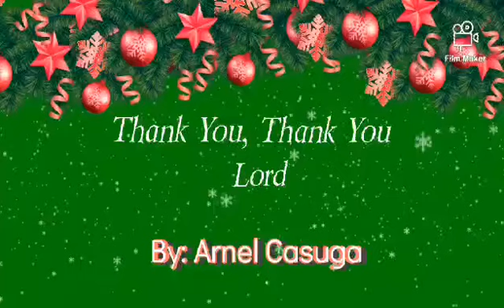Psalms 7:17 Thank You, Lord (Multi-Talented Christian Sing Songs During Lockdown Due To Pandemic)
Multi-Talented Christian Sings For God's Glory, Honour, and Praise!
Proverbs 11:24-25
There is one who scatters, yet increases more; And there is one who withholds more than is right, but it leads to poverty.  The generous soul will be made rich, And he who waters will also be watered himself.
1 Timothy 5:18
For the Scripture says, “You shall not muzzle an ox while it treads out the grain,” and, “The laborer is worthy of his wages.”
2 Corinthians 9:6-7
But this I say: He who sows sparingly will also reap sparingly, and he who sows bountifully will also reap bountifully. So let each one give as he purposes in his heart, not grudgingly or of necessity; for God loves a cheerful giver.
Luke 6:38
Give, and it will be given to you: good measure, pressed down, shaken together, and running over will be put into your bosom. For with the same measure that you use, it will be measured back to you.”
Exodus 25:2
“Speak to the children of Israel, that they bring Me an offering. From everyone who gives it willingly with his heart you shall take My offering.
Exodus 35:5
‘Take from among you an offering to the Lord. Whoever is of a willing heart, let him bring it as an offering to the Lord: gold, silver, and bronze;
Exodus 36:5
and they spoke to Moses, saying, “The people bring much more than enough for the service of the work which the Lord commanded us to do.”
1 Chronicles 29:9
Then the people rejoiced, for they had offered willingly, because with a loyal heart they had offered willingly to the Lord; and King David also rejoiced greatly.
We accept your willingness to give, for God loves a cheerful giver: Please Donate Many thanks and we greatly appreciate your generosity for the furtherance of the Gospel of Jesus Christ. God bless us. your God's Servant.